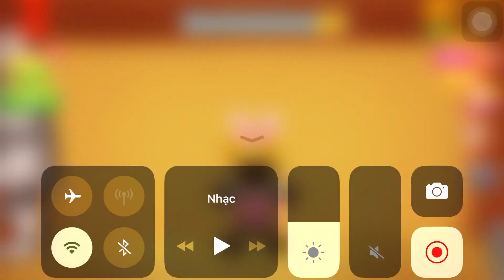Machine Press Vs The Buddy| Kick The Buddy